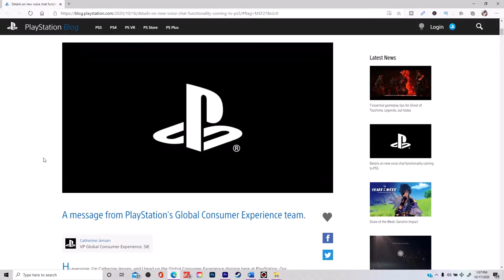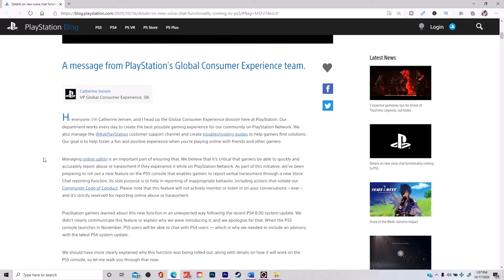Sony 8.0.0 update to log 5 min. of your PS4/PS5 chat to fight bullying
Sony on Friday, Oct. 16, responded to a controversy surrounding its 8.0.0. update about the company monitoring and recording game chats as gamers play their titles. The company's VP of Global Consumer Experience Catherine Jensen posted on the company's blog (FOUND that it would not be monitoring all game chats but instead had added a function that logs 5 the last 5 minutes so gamers who want to report a bullying incident can do so. Sony apologized for the controversy.

It's an effort to combat bullying in gaming, which unfortunately has long been a problem with the industry.

Marco in Orlando is a videogame channel that shares gameplay videos along with analysis of video game news and footage.

Marco Santana is a longtime video gamer, having cut his teeth with the Nintendo Entertainment System in the 1980s, Super Nintendo and Sega Genesis, then moving on to Sony PlayStation in the 1990s. Ever since then, he has been PlayStation loyal, having bought the PlayStation 2, PlayStation 3 and now gaming on the PS4 PlayStation4 and PC. He plans to continue that trend when he pre-orders the PlayStation 5 later this year.

IRL, he's a veteran journalist who covered technology for various news outlets for more than 10 years. His last gig was in Orlando, Fla., where he covered the Electronic Arts location that built the Madden series. His work has appeared worldwide. But now he's leaning into his video game side. He told me that he hopes you join him. 😀 ps5